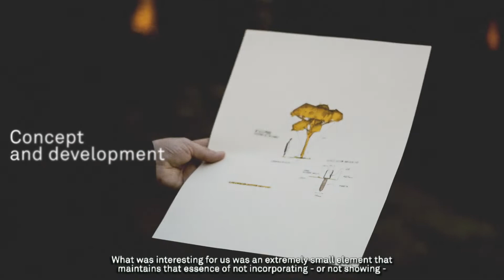VERCLE - NEW ARCHITECTURAL COLLECTION 2021 (English version)